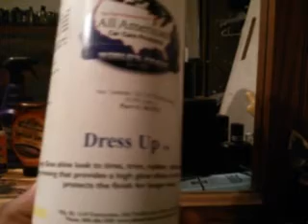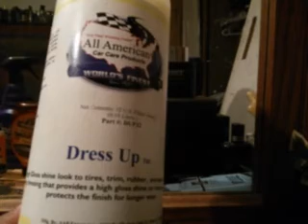I use these product because they good not what they cost